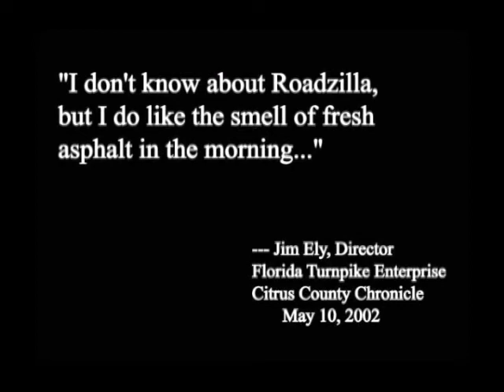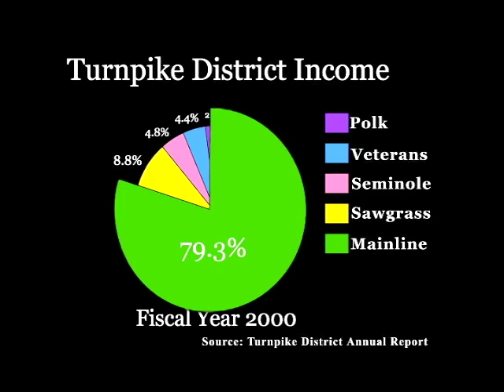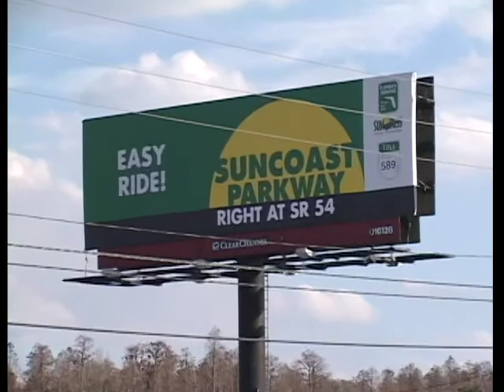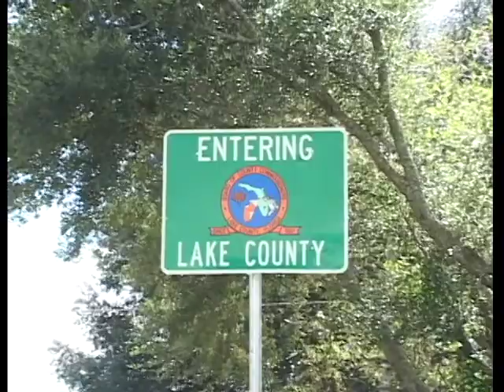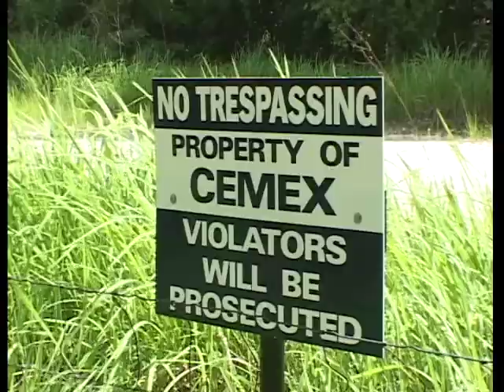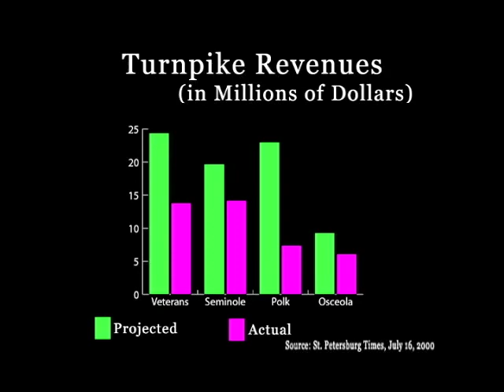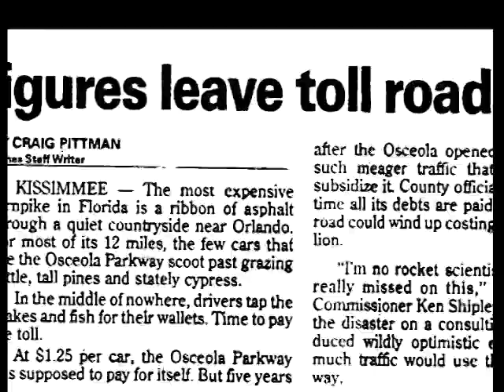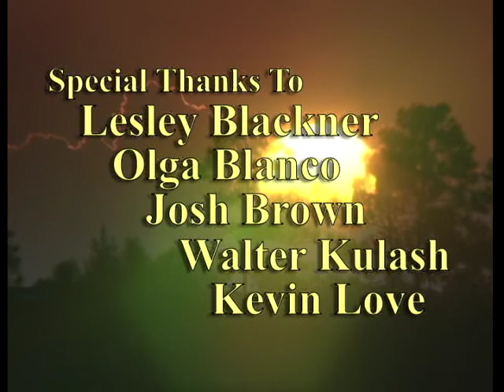Changing Lanes - stop new toll roads in Florida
George Sibley is a documentary film maker and Sierra Club member over in Volusia County Previously he was quite active in trying to fight another toll toad, the Suncoast Parkway. As part of that effort, he made a film about the whole FL tollroads scam, using that road as an example. The issue of toll roads is a constant one in Florida. The film "Changing Lanes" is an important outreach tool in our fight to stop a current toll road proposal with the Northern Turnpike Extension from paving over the Natural Coast and impacting communities throughout Sumter, Citrus, Marion, and Levy counties. You can learn more about our fight to stop the RoadsToRuin and get the NoBuild option from FDOT